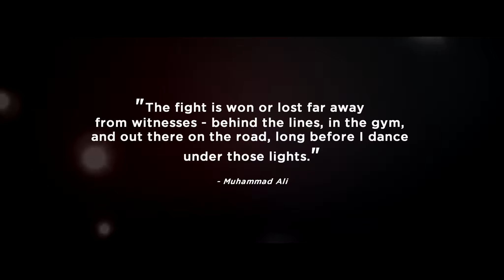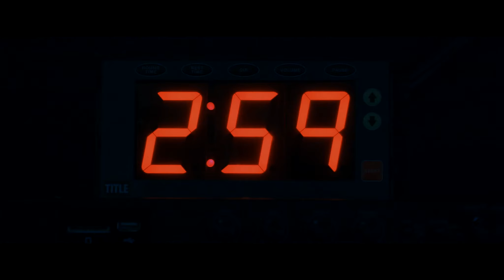Boxing Promo for FSSM, Sponsored by DQS | Cinematic Promos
Have a look at what we did for our client. This could be yours! for more information about us and what we can offer for you in terms of video marketing.